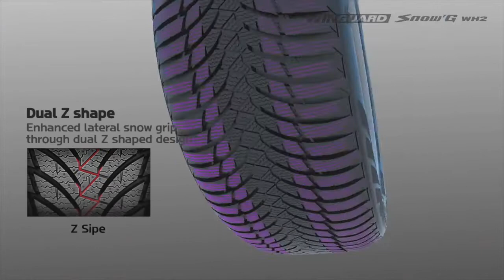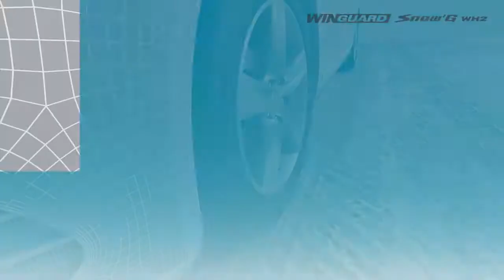NEXEN WinGuard Snow'G WH2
NEXEN WinGuard Snow'G WH2 | интернет-магазин Колеса Бай

Купить зимние шины NEXEN WinGuard Snow'G WH2 можно в интернет-магазине Колеса Бай. Большой выбор типоразмеров, низкие цены и бесплатные пакеты для шин!